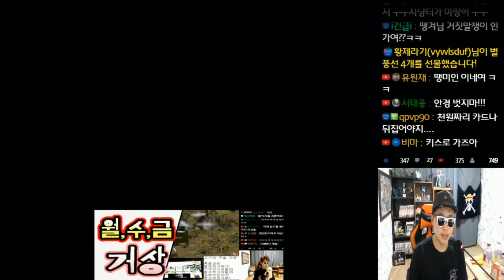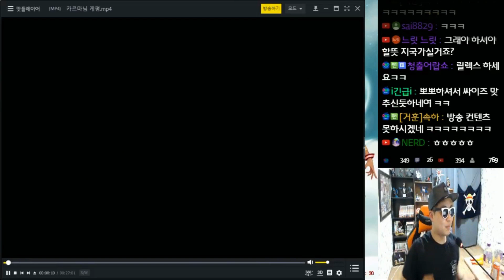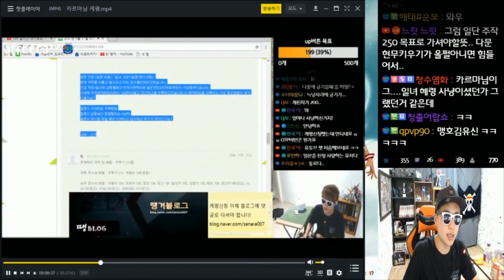Karma님 땡미인.거자타임을 극복한 캐릭터가 이렇게쌥니다 여러분! 땡겨 거상